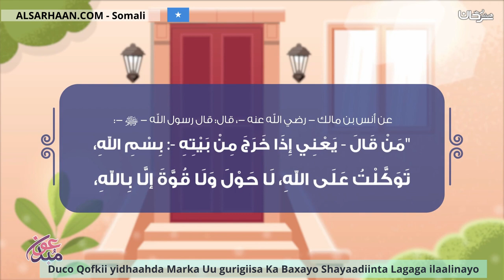Duco Qofkii yidhaahda Marka Uu gurigiisa Ka Baxayo Shayaadiinta Lagaga ilaalinayoدعاءالخروج من البيت